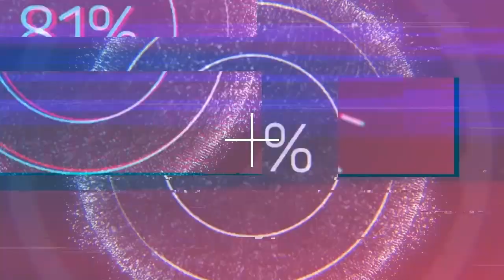FUAD ƏLİYEV: "Özümə yaraşdırmıram onlarla birlikdə mübarizə aparım, çünki..."